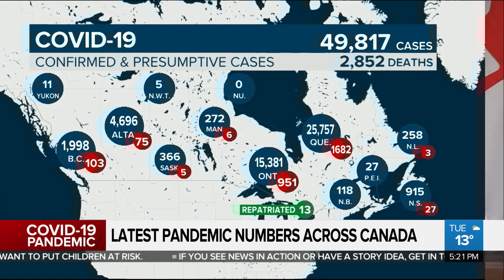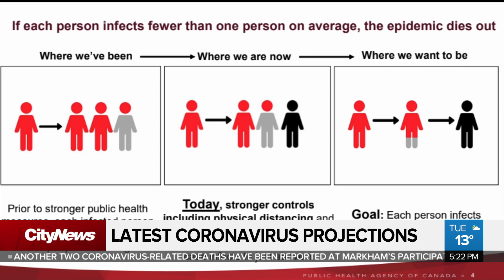What the latest COVID-19 projections tell us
New models released by the federal government show a pandemic paradox is playing out in Canada as more people die from COVID-19, even as the increase in new cases slows down.